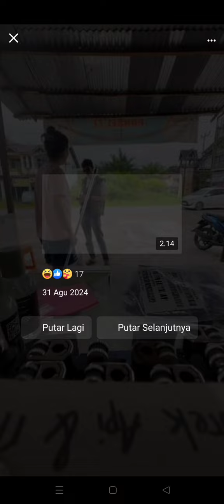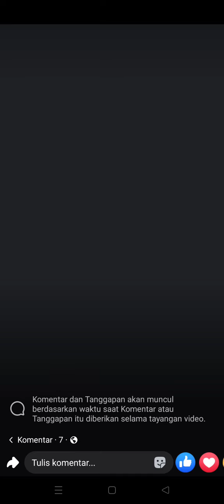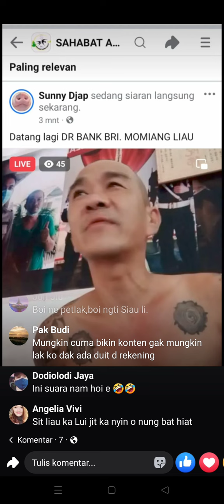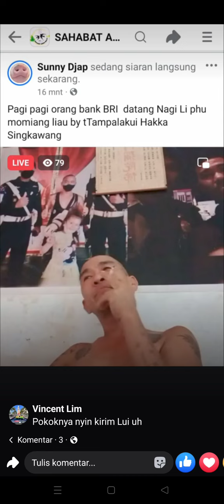SONNY HUANG KENA SEMBUR AIR KENCING ISTRI NYA DAN KENA USIR ISTRINYA PAKAI SAPU